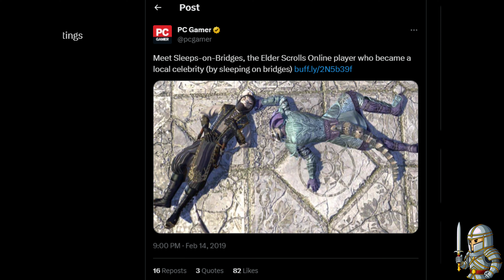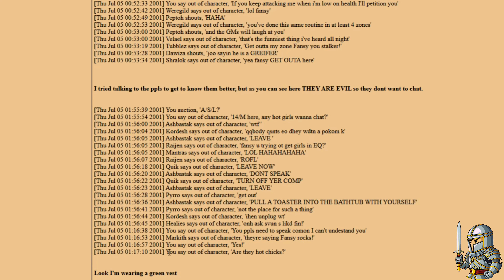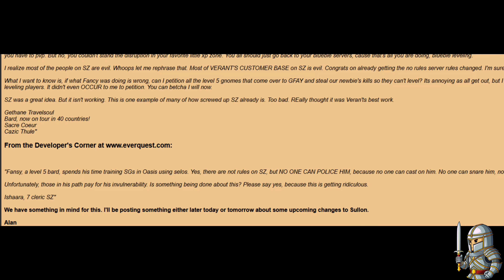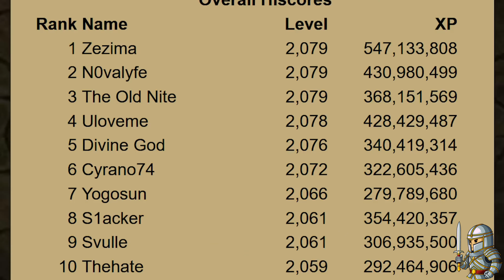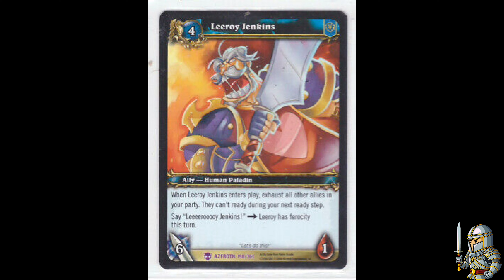The Most ICONIC MMO Players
in this video, we'll be talking about the most iconic/memorable MMORPG players over the years, of course there are countless people who left their mark in the MMO genre as a whole, i'll be doing a part 2, please mention in the comments what players you think deserve to be in the next part.
thanks!